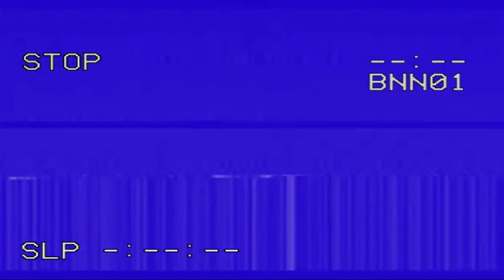David Gets Out?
Got another creepy VHS tape from DeadBite and it looks like David tried to escape his basement!